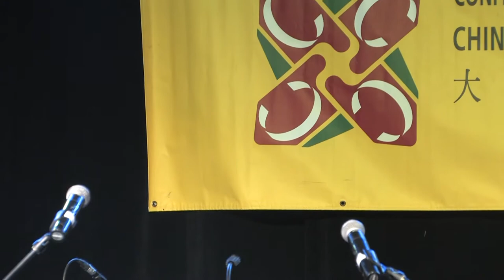Confederation of GTA Chinese Business Associations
2015 Gala